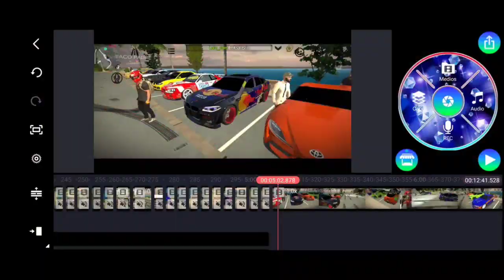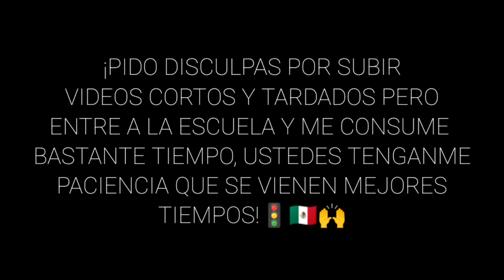¡REUNION DE DRIFTERS! 🎌 | CAR PARKING MULTIPLAYER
SI TIENEN ALGUN GRUPO DE DRIFT Y LES GUSTARÍA SACAR UN BUEN VIDEO, MANDENME MENSAJE A MI INSTAGRAM 👇🏼👇🏼

TELEGRAM Team Edwin MTR 🔥